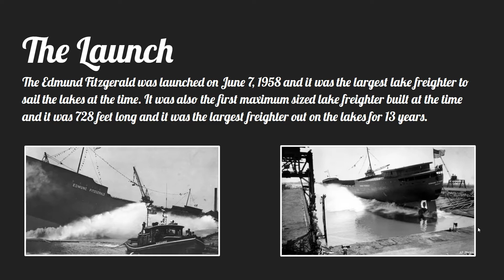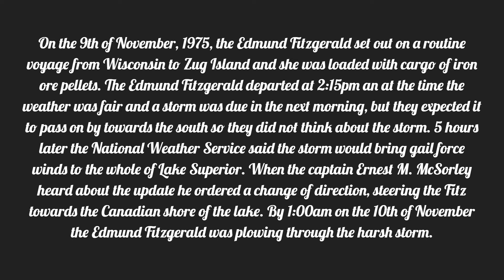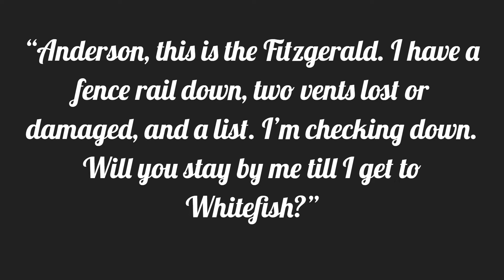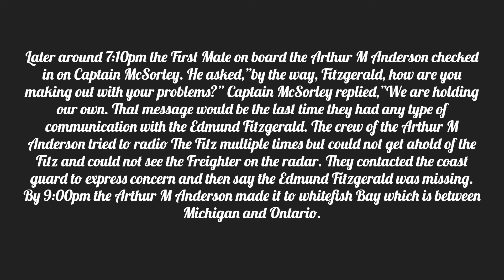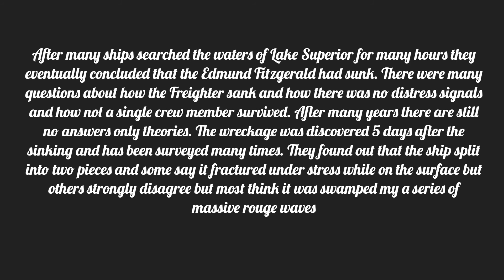The story of the Edmund Fitzgerald 46 years later.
this did take a little while to make so pls like and sorry about the me repeating some of the words thank you.